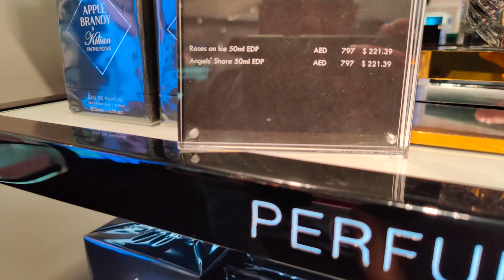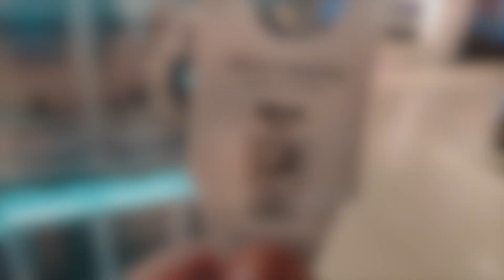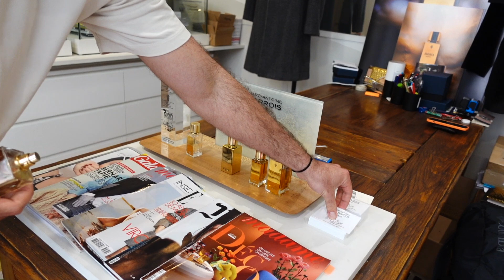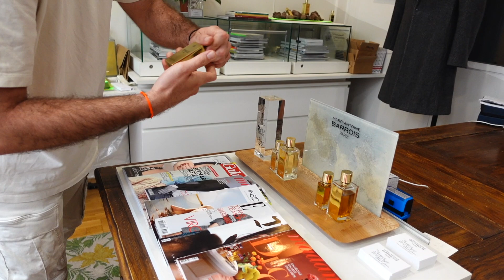Perfume Shopping in Paris | Trying Unreleased Marc-Antoine Barrois Fragrance | Perfume Vlog Part 1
Here's Part 1 of my Perfume Vlog in Paris.
Includes Dubai Duty Free Shopping - Sauvage Elixir, Maison Margiela, etc.
Shopping for Perfumes in Paris - Ganymede, Bois Imperial, etc.
Trying a new creation from Marc-Antoine Barrois.
Visiting Essential Parfums.

For more Perfume Reviews including Middle Eastern Fragrances, Budget Fragrances and Perfume Clone Reviews, follow Smelly Cat.